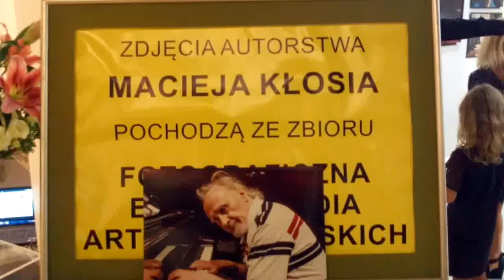DAMY RADĘ,GDY MAZUR ZA DORADZANIE NA STRONĘ PEPICZKÓW PRZEPĘDZIMY I PO LICHWIE!!!